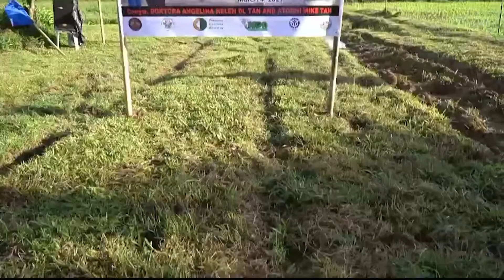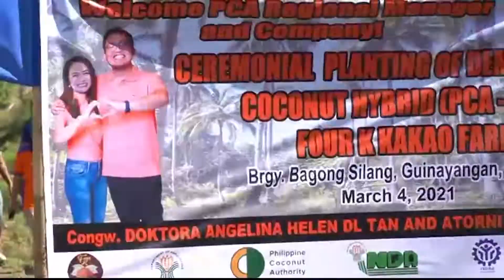Four K Kakao Farm : Coconut Planting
PANOORIN: Coconut Planting

Sa pagpapatuloy ng ating layuning palakasin ang mga magsasaka at paunlarin ang agrikultura dito sa Quezon, isang proyektong pang-agrikultura muli po ang ating nasimulan.

Matapos ang ating matagumpay na Four K Kakao Farm, ngayon naman po ay nagtanim tayo ng mga magagandang uri ng coconut hybrid.